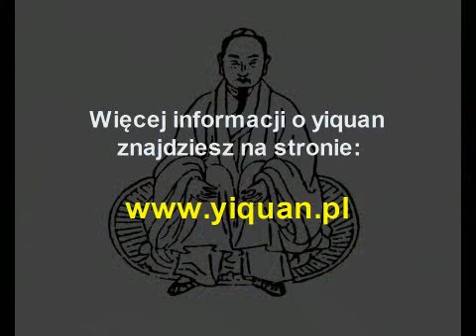(3) Yiquan - kultywowanie zdrowia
Część trzecia cyklu darmowych filmów instruktażowych wprowadzających do podstaw treningu Yiquan dla zdrowia i dobrego samopoczucia.